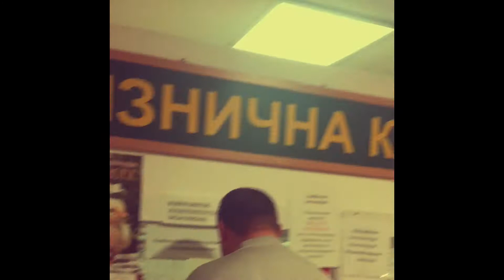MMA CENTER VLOG #10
Пранк не УДАЛСЯ!!! Подготовка на турнир в Польше!